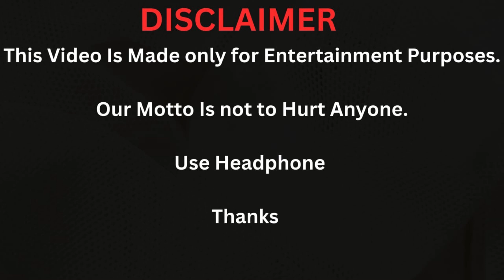Dobre Brothers Boz Mofid vs Darius Dobre Lifestyle, Biography Comparison 2024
Dobre Brothers, Dobre Brother Lifestyle, Dobre Brothers Biography , Dobre Brother Lifestye comparison

QUESTION:
1)Are dobre brother really brother
2)when is the dobre brothers birthday
3)Are the dobre brothers related
4)who are dobre brothers
5)Dobre brothers

Dobre Brothers Family